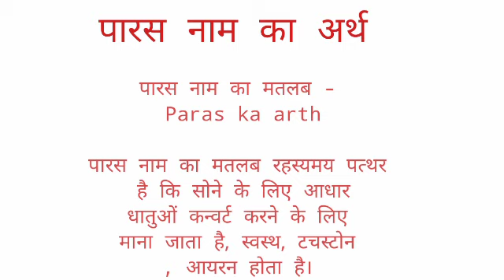Pars name ka arth //Pars name ka matalab //Pars name ka ladka Kesa hota hai //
Pars name ka arth
pars name ka matalab
pars name ka ladka Kesa hota hai I hope you enjoyed this video

hit likes.

lots of  ❤️